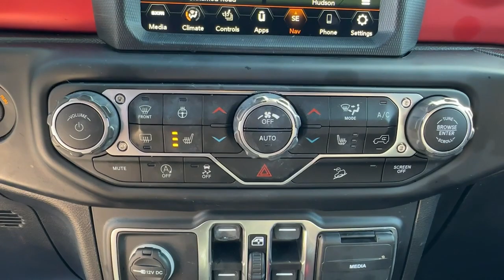2021 Jeep Wrangler Framingham, Westborough, Millbury, Natick, Worcester, 240137A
Bright White Clearcoat Used 2021 Jeep Wrangler Unlimited Rubicon available in Westborough, Massachusetts at Colonial CDJR. Servicing the Framingham, Westborough, Millbury, Natick, Worcester, MA area.

Colonial CDJR
24 Coolidge St

Highlights of this 2021 Jeep Wrangler include: EPA 24 MPG Hwy/19 MPG City! CARFAX 1-Owner. Heated Seats Navigation Sunroof Keyless Start iPod/MP3 Input Back-Up Camera 4x4 SKY 1-TOUCH POWER TOP ENGINE: 3.6L V6 24V VVT ETORQUE UPG I.  TRANSMISSION: 8-SPEED AUTOMATIC (850R.  br /br /SERVICE WORK COMPLETEDbr /Service Work completed on this Jeep Wrangler includes: Complete Multi-Point Inspection Oil & Filter Change by a Factory Trained Technician Battery Voltage Test Tires Inspected Brake Inspection Emissions System Check Professional Detailed Inside and Out Function Test all Lights Check the Complete Exhaust System Cooling System Inspection Transmission Fluid Inspection Differential Fluid Inspection Function Test all Options & Accessories. br /br /OPTION PACKAGESbr /SKY 1-TOUCH POWER TOP Rear Window Defroster Rear Window Wiper/Washer Removable Rear Quarter Windows Power Top Quarter Window Storage Bag TRANSMISSION: 8-SPEED AUTOMATIC (850RE) 8.4  RADIO & PREMIUM AUDIO GROUP Off-Road Info Pages SiriusXM Traffic Plus Alpine Premium Audio System HD Radio Radio: Uconnect 4C Nav w/8.4  Display For Details Visit DriveUconnect.com Rear View Auto Dim Mirror 1-Year SiriusXM Guardian Trial GPS Navigation SiriusXM Travel Link 4G LTE Wi-Fi Hot Spot Emergency/Assistance Call 8.4  Touchscreen Display COLD WEATHER GROUP Heated Steering Wheel Heated Front Seats ENGINE: 3.6L V6 24V VVT ETORQUE UPG I 600 Amp Maintenance Free Battery 48V Belt Starter Generator Delete Alternator Engine Oil Cooler. br /br /Fuel economy calculations based on original manufacturer data for trim engine configuration. br /
ADE,AEK,DFT,ERG,STJ